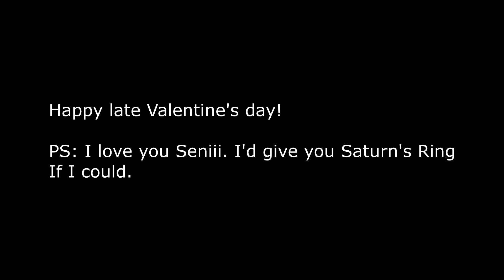Flowers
Happy late Valentine's Day! This vid includes a couple characters from Residuum :)